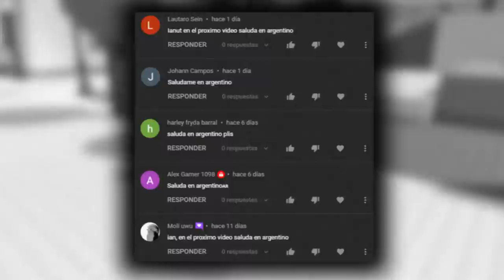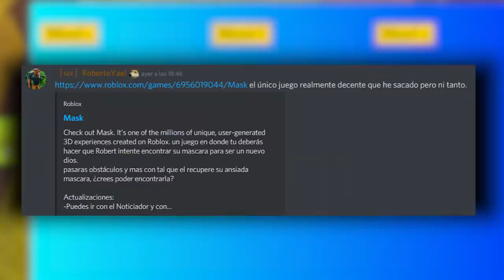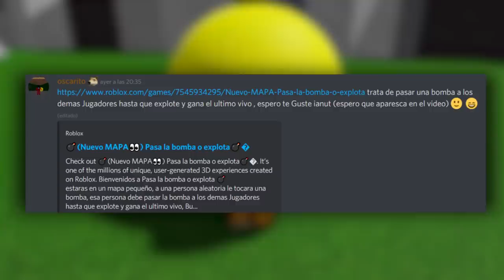Review de Juegos CREADOS POR SUSCRIPTORES en Roblox #2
0:00 Intro
1:17 Review de juegos
8:42 Agradecimiento a los miembros y despedida